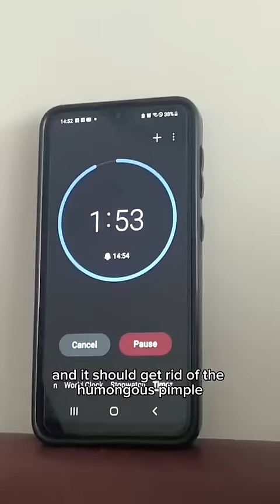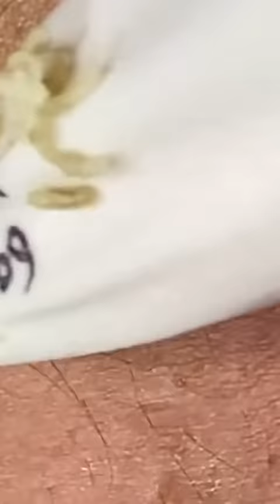35 Minutes Of Top ASMR Pimple Popping Video